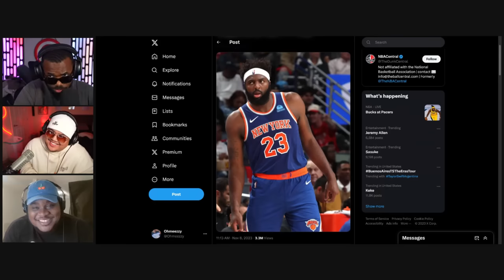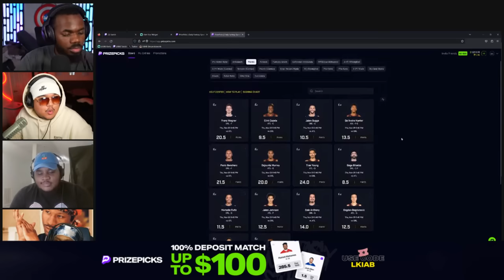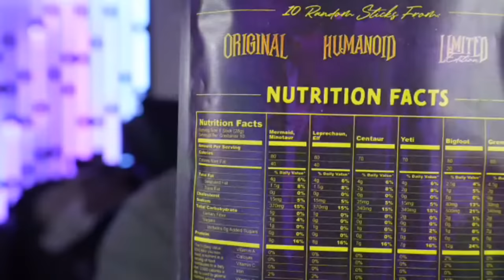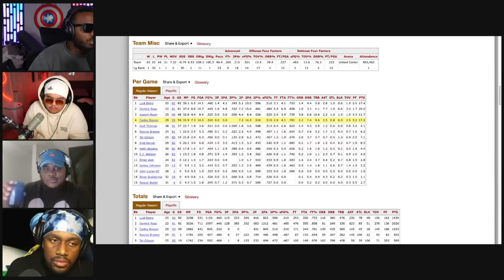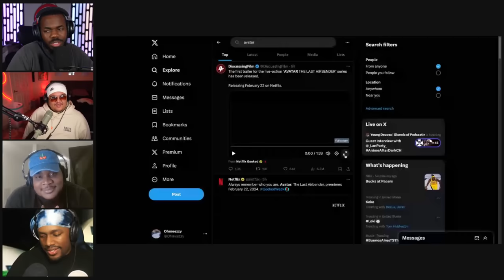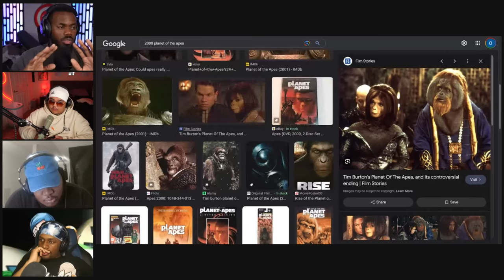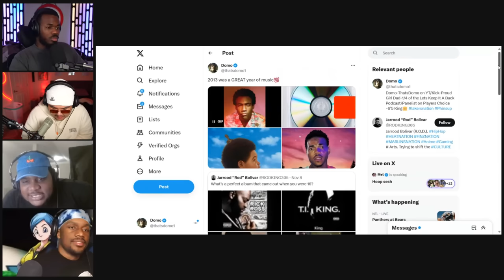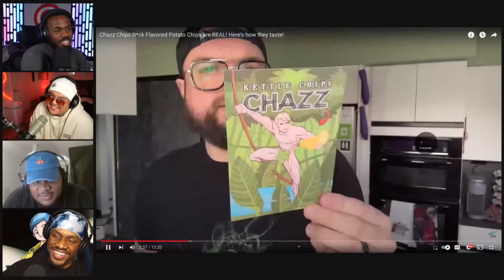The Lakers are TRASH, Solz n Sage Beef, Every Teams Mistake of the Decade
00:00 Intro
11:20 WEMBY IS A BUST
27:55 LKIAB VS PC/ Unrealistic Hype
42:10 Prize Picks Ad
45:15 Rant of the week
1:00:00 QnA
1:13:50 MYSTERY MEAT
1:22:15 Attack on Titan is the GOAT
1:32:55 What is a Superhero??
1:50:20 What if LeBron NEVER went to Miami?
2:40:00 Live Action Anime will NEVER WORK
2:57:40 BEST albums when you were 16
3:04:50 Stan Culture outro